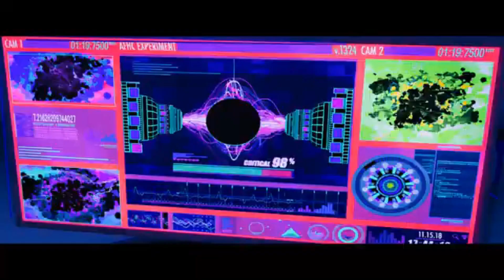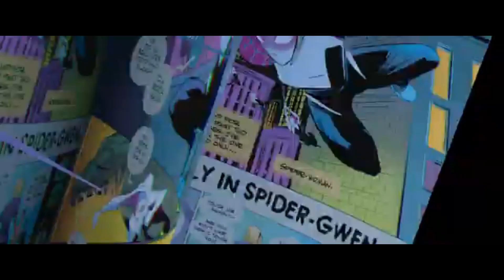ITSV but with ATSV Soundtrack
Hi there, hello.
I'll upload this random edit I decided.
Just for fun.

See ya